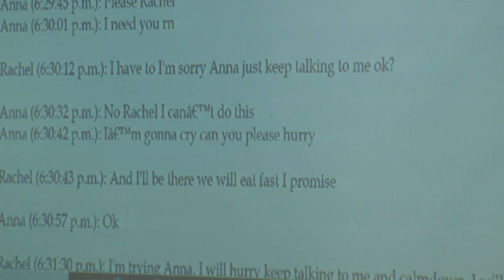Detective on Peggy Schroeder homicide case reviews texts of victim's daughter in court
Text messages between Anna Schroeder and Rachel Helm are read in court.